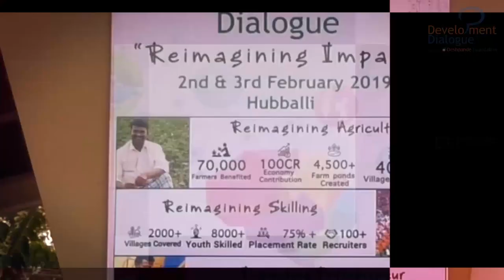Development Dialogue 2020 Promo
Deshpande Foundation warmly welcomes you to Development Dialogue 2020 at the Hubballi Sandbox. The theme this year is ‘Aligning with Intention, Innovation & Impact’. Development Dialogue is an international social entrepreneurship ecosystem conference hosted in Hubballi, Karnataka by Deshpande Foundation India.
Know more about the conference.

to register for Development Dialogue 2020

Development Dialogue is attended by global visionaries, impact investors, representatives from non-profits and for-profits as well as people from local communities. The conference brings stakeholders from around the world to the Hubballi Sandbox to share proven models, innovations, transforming perspectives, and to exchange ideas about what makes the most impact and lasting change.